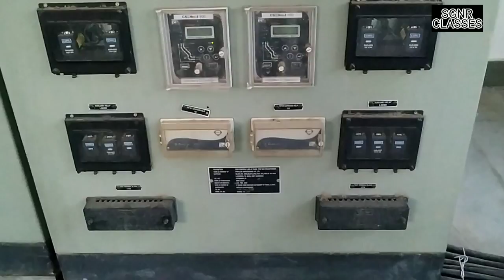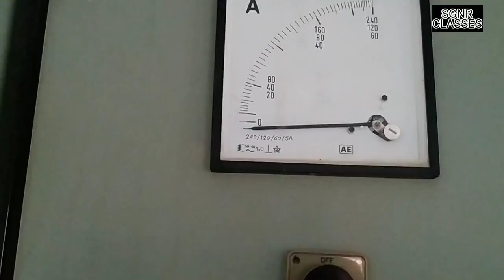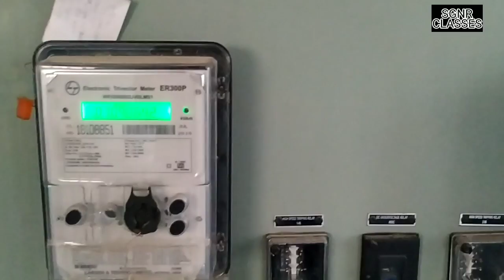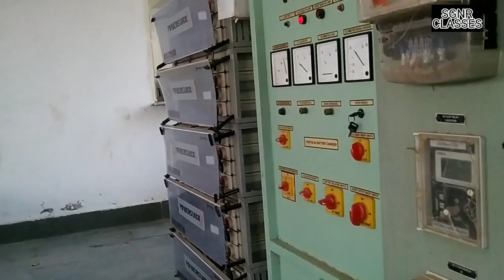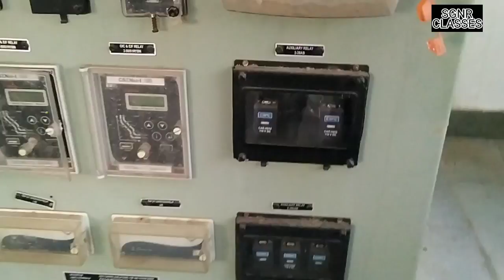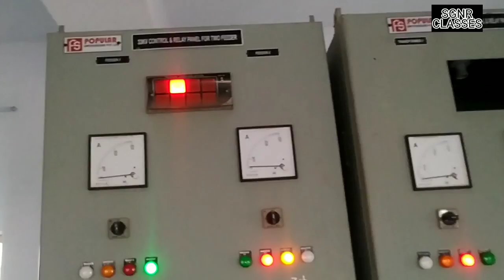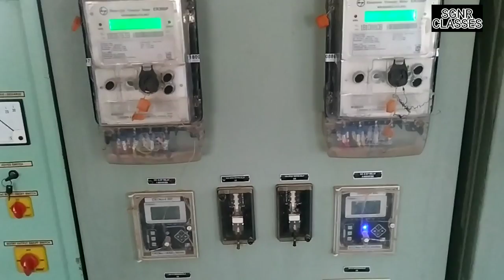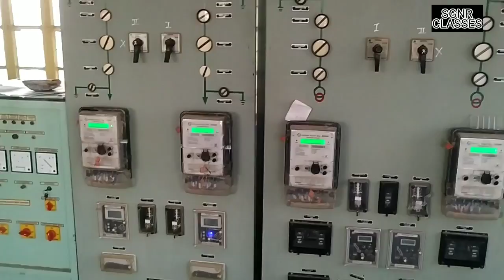33/11 kv substation in hindi | substation control panel | explain in hindi | substation control room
Earn with me, install the program and get a % of my income for themselves.

Vcb paractical video spring charging

दोस्तों यह एक छोटा सा प्रयास है आप सभी को प्रैक्टिकल समझाने का जो आप बुक्स में पढ़ते हैं उन्हें प्रैक्टिकल एक्सप्लेन करने का दोस्तों आप सभी को यह वीडियो अच्छी लगी हो तो आप इस वीडियो को शेयर कर दीजिए और इस चैनल को सब्सक्राइब भी कर लीजिए क्योंकि इस चलने पर इसी तरह की प्रैक्टिकल वीडियो में लाता रहता हूं
teligram channel-
ITI ONLINE ELECTRICIAN CLASSEs
ELECTRONICS @ ALL TECHNICAL Classes
मैं इन टॉपिक पर वीडियो बनाता रहता हूं जैसा कि आप नीचे देख सकते हैं